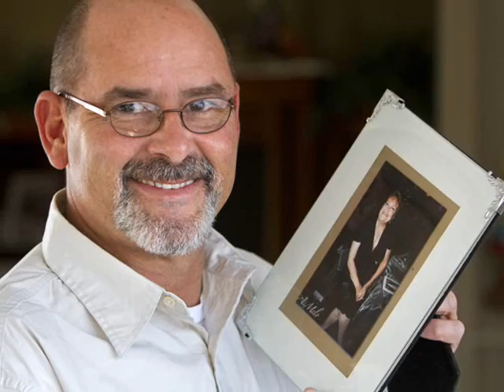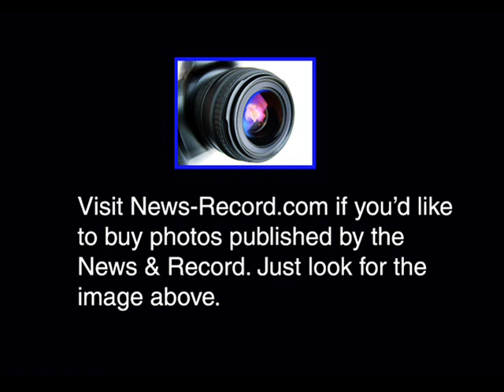News & Record's week in photos for Dec. 30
Week in photos from the News & Record in Greensboro, N.C.